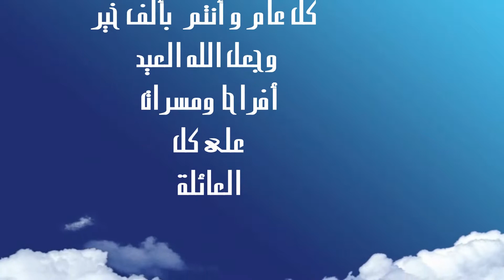عيد مبارك سعيد على الأمة الاسلامية جمعاء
لكل الأهل والأحباب والأصدقاء